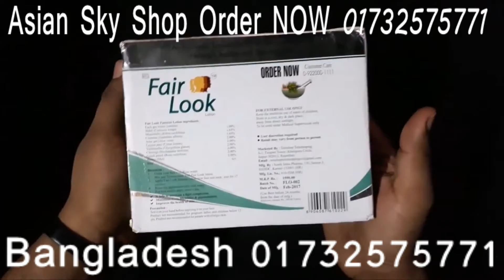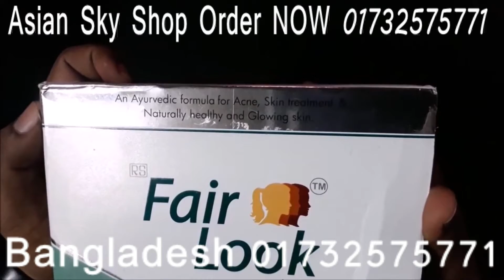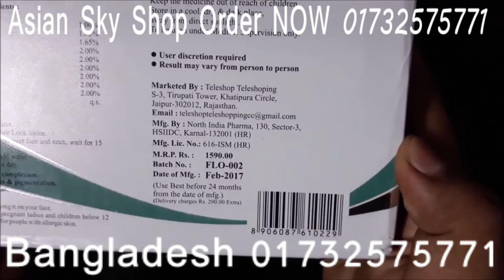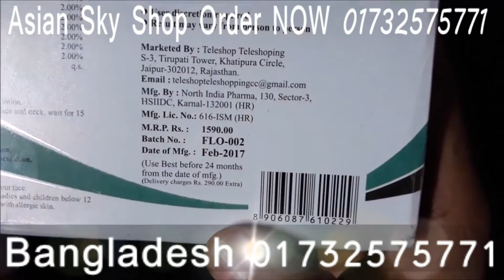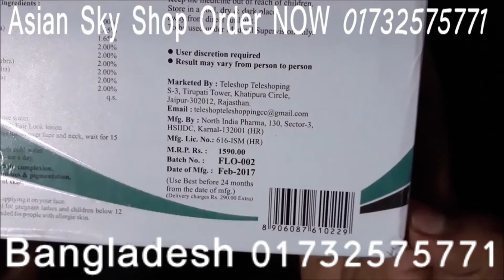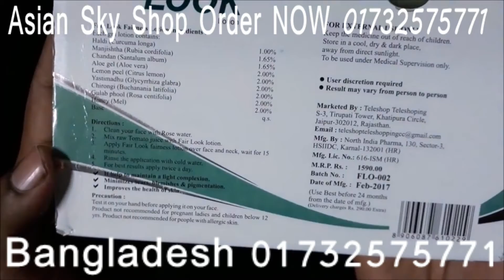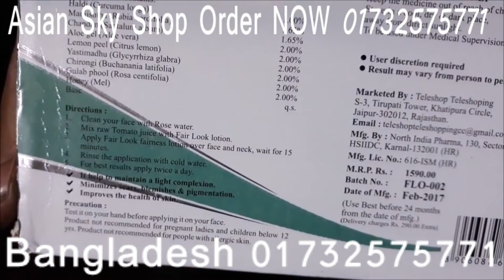Fair Look Fairness Review 100% Good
ফেয়ারনেস ক্রিম , কসমেটিকস ক্রিম, নিউট্রোজিনা ফাইন ফেয়ারনেস ব্রাইটেনিং সিরাম,
লোটাস প্রফেশনাল পাইটর্ক্স হোয়াইটেনিং এন্ড ব্রাইটেনিং পলিশার, মেগ্লো প্রিমিয়াম ফেয়ারনেস ক্রিম ফর ম্যান,
হিমালয়া ক্লিয়ার কমপ্লিক্সিয়ন হোয়াটেনিং ডে ক্রিম,
লোটাস হারবালস হোয়াইট গ্লো স্কিন হোয়াটেনিং এন্ড ব্রাইটেনিং নিউরিশিং ডে ক্রিম,
অক্সি হোয়াটেনিং ক্রিম,
 গার্ণিয়ার ম্যান পাওয়ার লাইট অয়েল-কন্ট্রোল ময়েশ্চারাইজার,
সকল প্রকার ক্রিমের মধ্যে সব চেয়ে প্রযুক্তির উৎকর্ষতার শীর্ষে "ফেয়ার লুক গোল্ড ক্রীম"
"ফেয়ার লুক গোল্ড ক্রীম"
100% কার্যকরি এবং খুব দ্রুততার সাথে ফল মিলে।
"ফেয়ার লুক ক্রীম" পরিপূর্ন ভাবে ব্যাবহারে আপরার "তৈলাক্ত,কালো দাগ এবং গোটা, ফোট,মেছতা সহ যে কোন দাগ খুব সহজেই দূর করবে।।